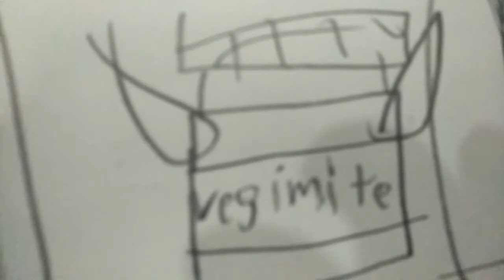When Germany tried to capture Australia but found its greatest weakness